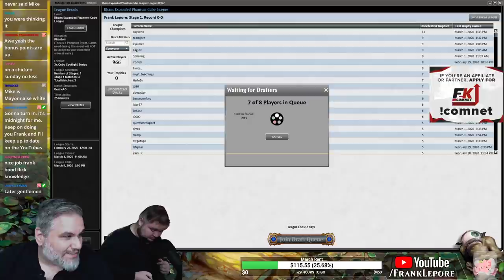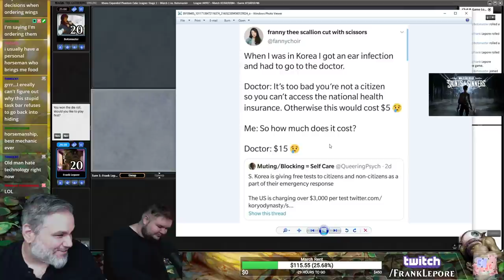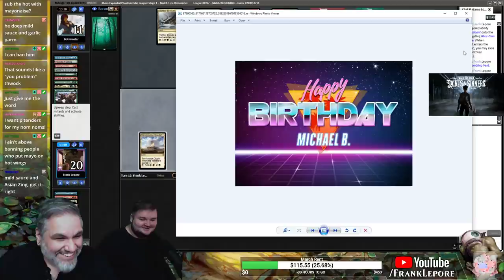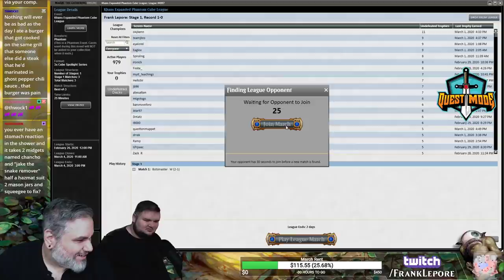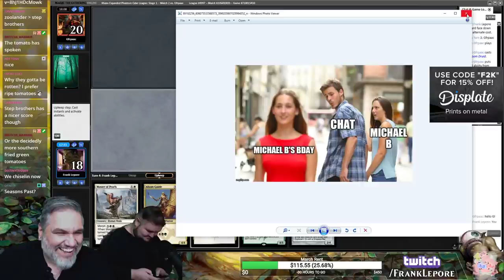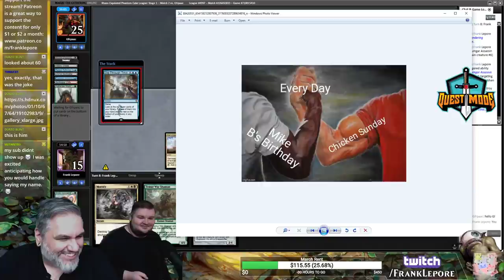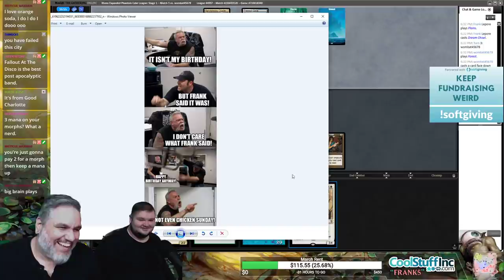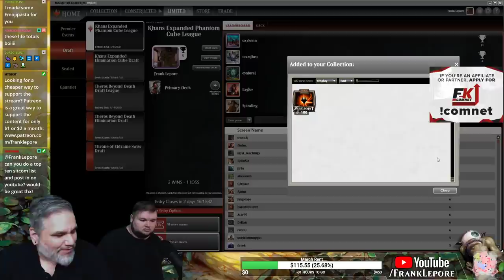(Magic Online) Khans Expanded Cube Stipulation Draft #7 - 3/4/20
"Morph Nonsense: 1) Have fun. 2) Must take morph or manifest cards if any. Exception for fixing. 3) Any cards that help face down cards are priority. 4) Play as few non-morph creatures as possible. 5) Would prefer to see a half-decent deck that can play and flip cards where everyone has fun. BONUSES: 1) Flip 5 morphs in a single game. 2) Win a game with only face-down creatures. 3) Flip a morph of every colour in a game."